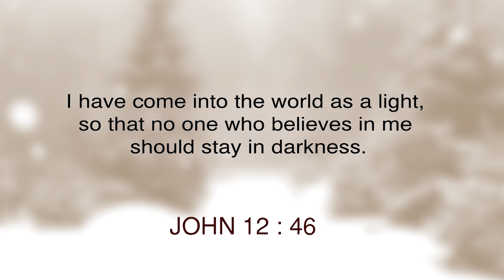December 2018 Blessing Message (English) | Dr. Paul Dhinakaran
As you believe in Jesus, He will make His light shine on you and you will never walk in darkness. Therefore, come to the Lord and surrender yourself to Him. He will not only heal you but will bless you beyond measure.